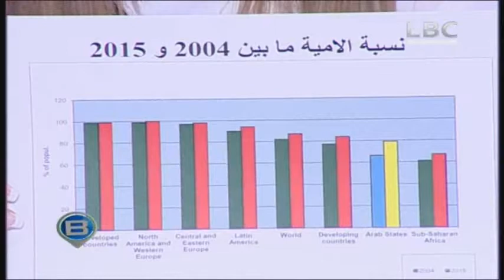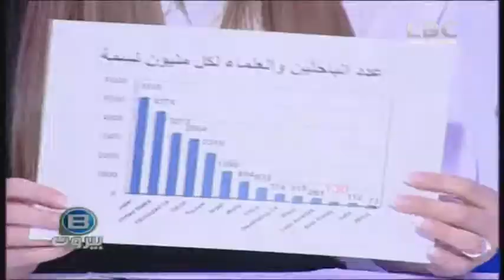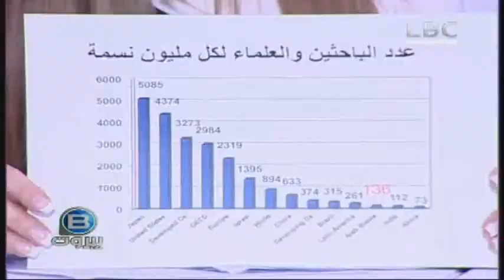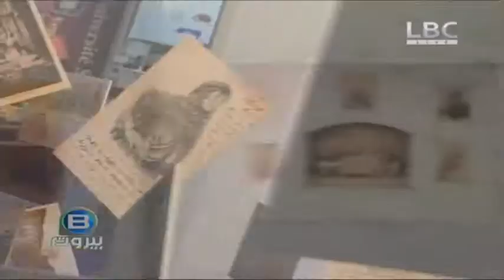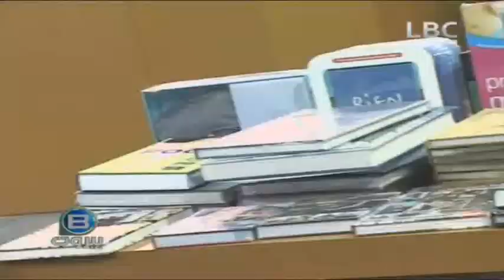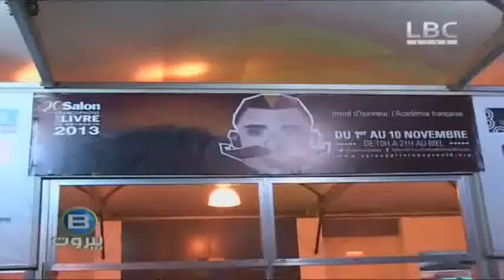برنامج ب بيروت 30 نوفمبر 2013